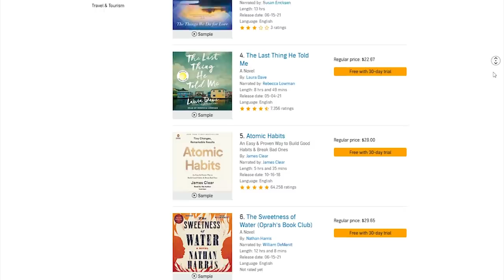D&D Rules Lawyers: Financial Consultation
Having D&D trouble in these financially-trying times? Call D&D&D&D, Rules Lawyers!

Starring Rachel and Elizabeth and Adam
Written by Ian
Edited by Ethan Gelinas
"Living Forever" by JP De Ovando: